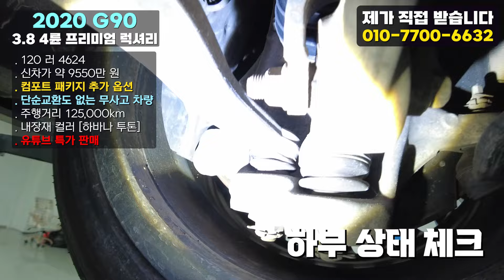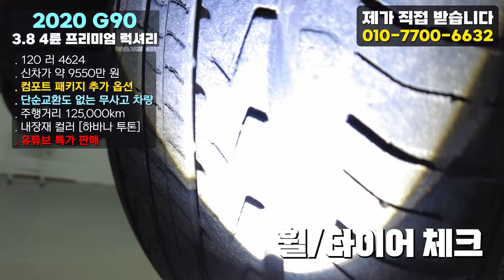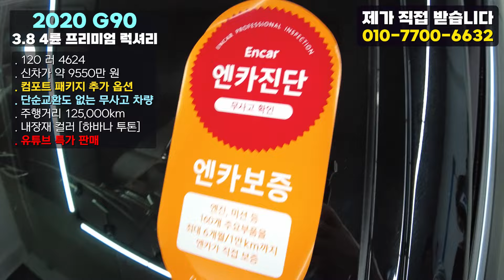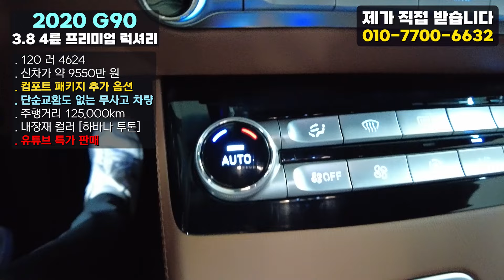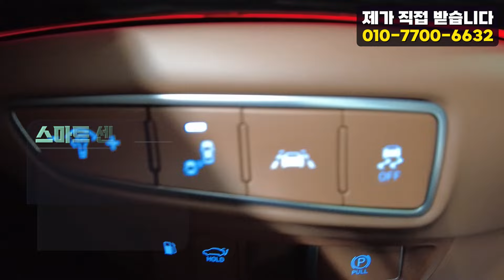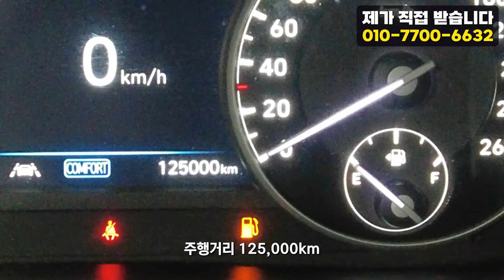20년식 G90 3.8 4륜 프리미엄 럭셔리 유튜브 특가 판매 / 컴포트 패키지까지 추가 된 옵션도 가격도 딱 좋은 대형세단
10년이상 중고차 길의 노하우가 다둥이차의 양심적인 판매에 모두 담겨있습니다.

120 러 4624
3690